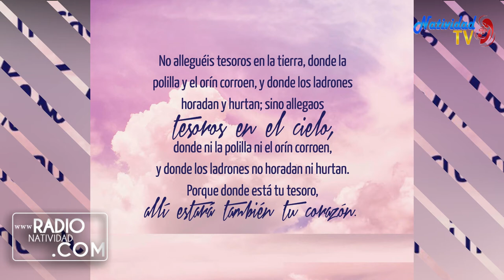EVANGELIO DE HOY Viernes, (18/06/2021) P. Juan Carlos Gómez Yánez